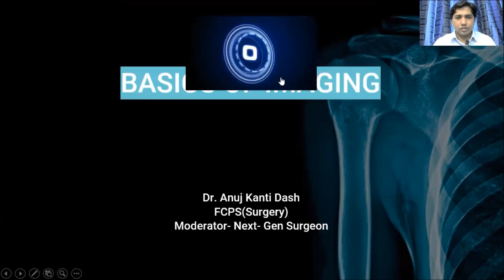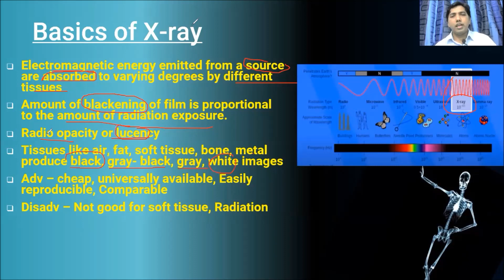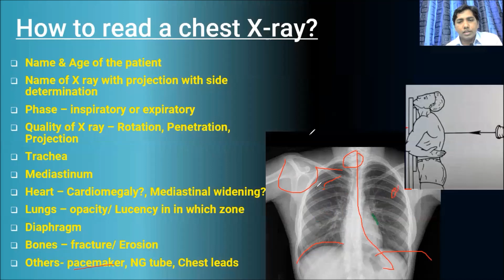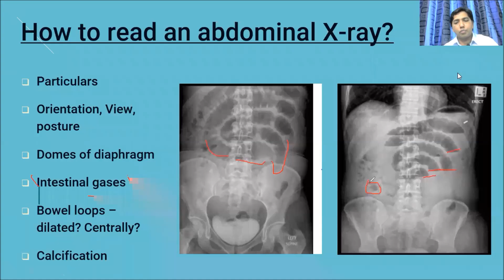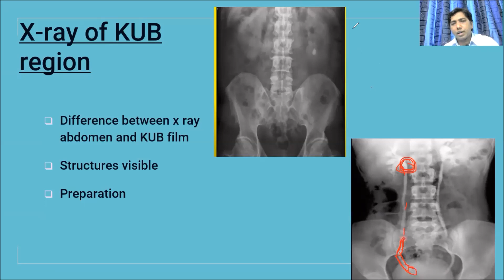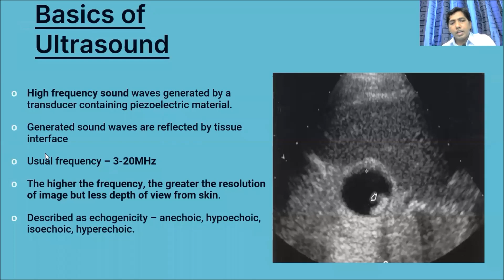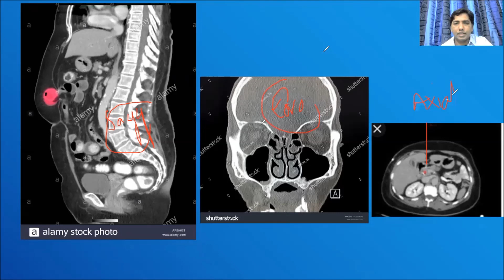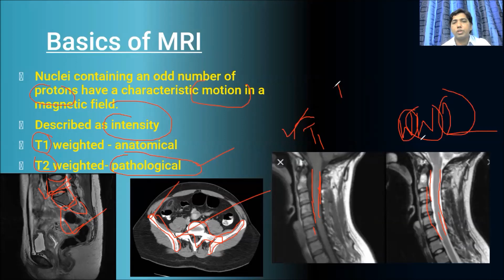1 2 Basics of Imaging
This video will describe the basics of imaging for the MBBS level. It will include basic principles of X-ray, Ultrasound, CT scan, MRI and other images.